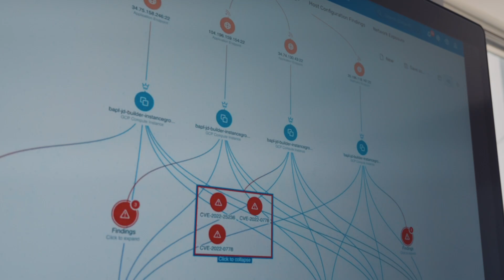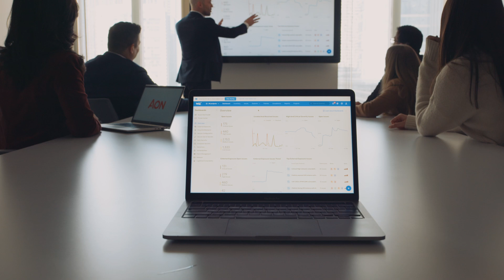How Global FinServ Organizations Conquer Cloud Security with Wiz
Hear how security leaders of the leading financial services organizations use Wiz to address modern cloud challenges.

Speakers:
Joe Martinez, CSO, Aon
Jeff Farinich, CISO, New American Funding
Richard Frost, CISO, esure
Michelle Pieszko, VP Cybersecurity Operations, Aon